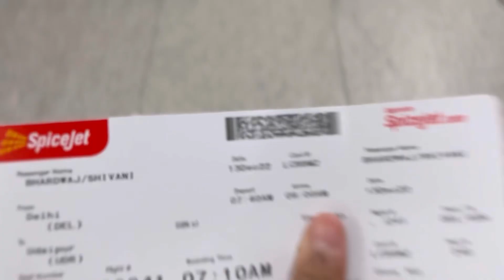Udaipur Marriage Vlog Part 1 | Two Days Enjoyed Our Hearts Out❤️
Hi Everyone🌸

Thankyou for tuning in to my channel. I feel blessed you are here.